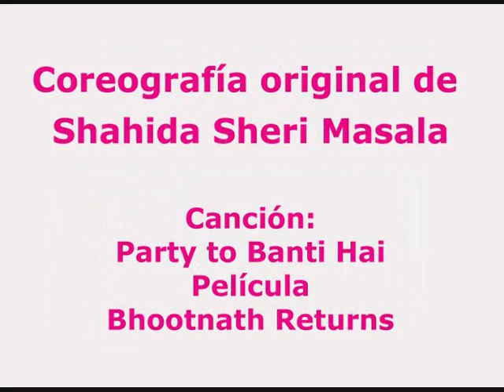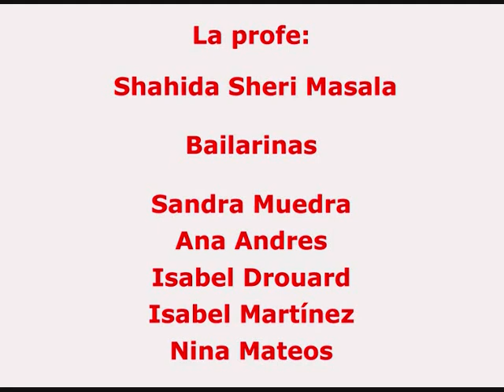BOLLYWOOD Flashmob 10 años de Sonrisas de Bombay coreo de Sheri Masala - Castellano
Video clase para aprender la coreografia del Flashmob para 10 años de Sonrisas de Bombay.

Canción: Party to Banti Hai
Película: Bhootnath Returns

Choreography original de Shahida Sheri Masala, directora de la escuela Bollywood Masala

Esta coreografia es para la celebración de 10 años de la ONG Sonrisas de Bombay, sin ningún ánimo de lucro y no contemplamos nada contra los derechos de autor de la música de la película.